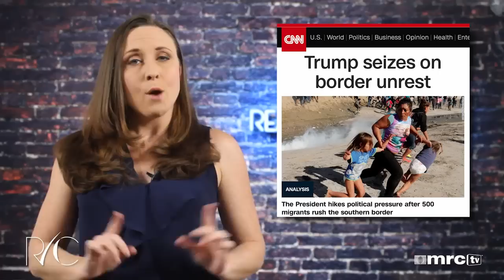If You Storm Our Border and Assault Our Agents You’re Not An Immigrant – You’re An INVADER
This week, the media will plaster the airwaves with one photo of a Hispanic mom and her two kids running away from tear gas at the U.S. border.

What they won’t show you are the all videos of migrants violating assaulting border agents and trying to tear down a border fence.

So since they won’t tell you the truth, I will.